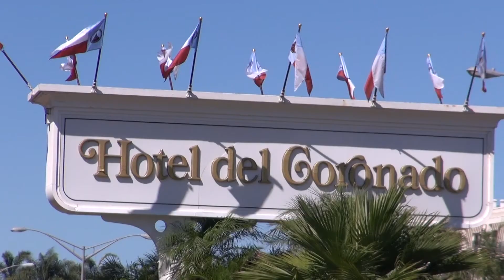Coronado, San Diego, 코로나도, 샌디에고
코로나도 지역 참 좋아요, 날씨도 그렇고 아주 좋은 지역입니다. 샌디에고 가시면 코로나도 지역 꼭 가보세요.  호텔 델 코로나도는 숙박비가 비쌉니다. 그냥 밖에서 아니면 잠깐 로비 정도 들러보시면 될 것 같아요.  마릴린 몬로 숙박과 영화배경으로 나왔다고 하던데요, 나이아가라에도 마릴린 몬로 갔던데도 있어요. 그리고 서울에도 묵었던 건물은 없어졌지만 마릴린몬로가 조선호텔에 묵었었죠. Coronado 지역이 미국에서도 부촌에 속한다고 합니다. 샌디에고가 은퇴 후 노후를 보내기에는 기후도 그렇고 노인 분들에게 아주 좋은  곳이라고 합니다.